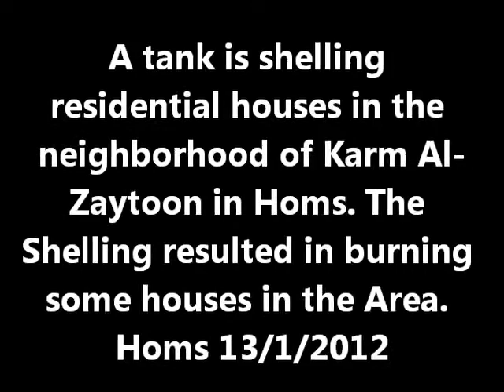A tank shelling residential houses in the neighborhood of Karm Al-Zaytoon, Homs 13/1/2012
A tank is shelling residential houses in the neighborhood of Karm Al-Zaytoon in Homs. The Shelling resulted in burning some houses in the Area. Homs 13/1/2012